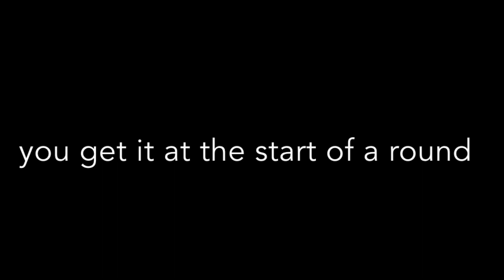New Starter Coil | Tornado Alley Ultimate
A new starter coil was added to Tornado Alley Ultimate.
It is free, but the weakest by far. It is still quite helpful if you are just starting out.

Play: